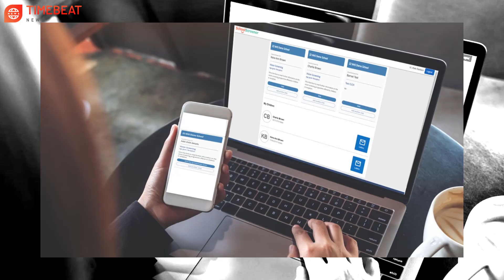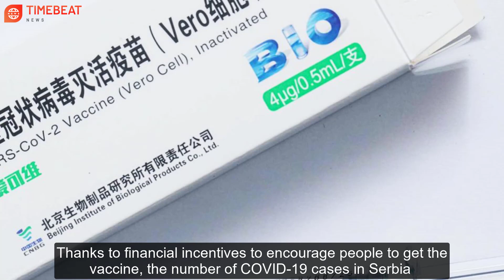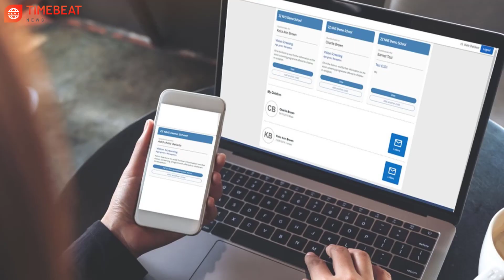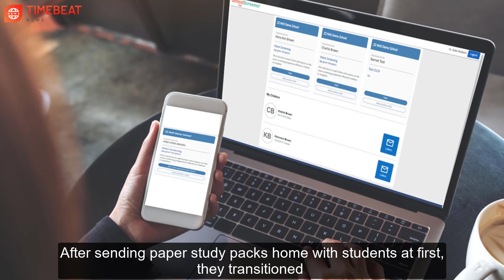Breaking News 01 JUNE 2021| Serbia relaxes COVID-19 limitations even more.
Here are our breaking news TODAY:
1.Serbia relaxes COVID-19 limitations even more.
2. With laptops and bean bags, a London school combats COVID fallout.

hotnews, timebeat, breakingews, Serbia, Covid-19, School,London, Limitation.